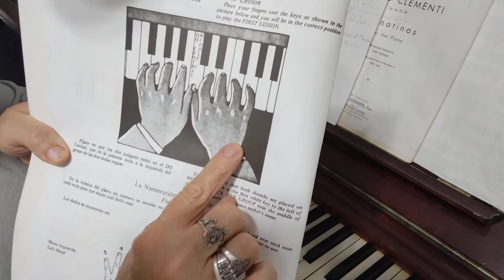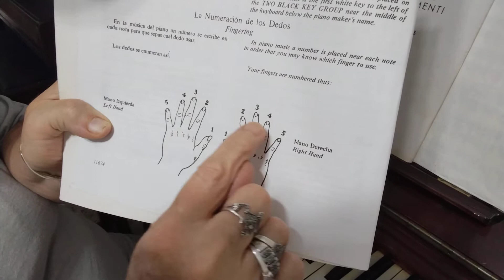4a.Clase :Posición Fundamental /de las 2 manos y su digitacion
Nombre y número de la Digitación de cada mano
Clasicos de oro
📞 Contactanos!  Ciudad de Mexico, Calle Gobernador Joaquin A.Perez 18 Bis interior 2, Colonia San Miguel Chapultepec, CP. 11850, Alcaldia Miguel Hidalgo

🌐 Facebook: María Cristina Águilar Barragán (Cristy)